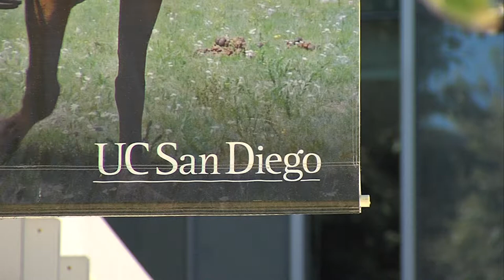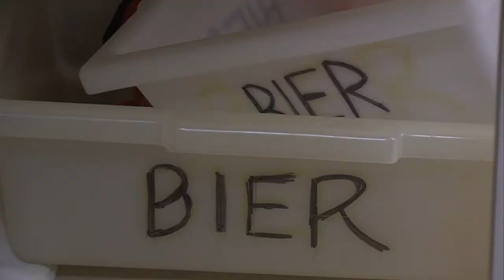Study Finds Public Pushing Back On Genetically Modified Mosquitoes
Scientists -- including a team at UC San Diego -- have been genetically modifying insects in their labs with the hope of fighting diseases like Zika and malaria. The idea is that one day, these altered bugs could be released in the wild to improve public health. But KPBS science reporter David Wagner says a new study finds that some Americans are strongly opposed to such plans.